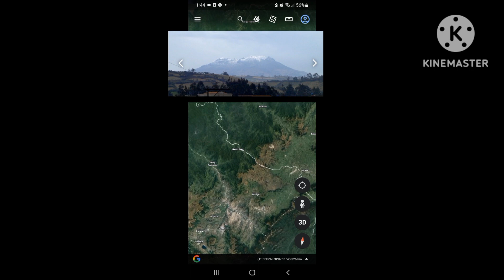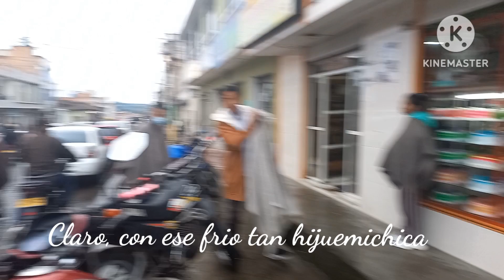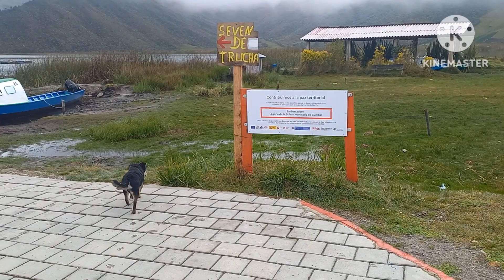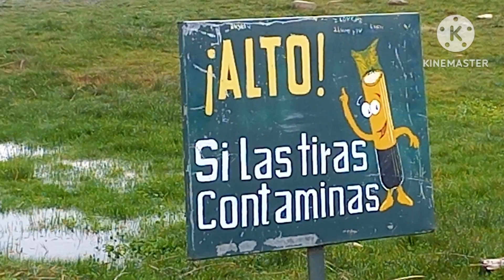Visita a Cumbal, Nariño, ruta desde Tumaco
Visita a Cumbal desde Tumaco